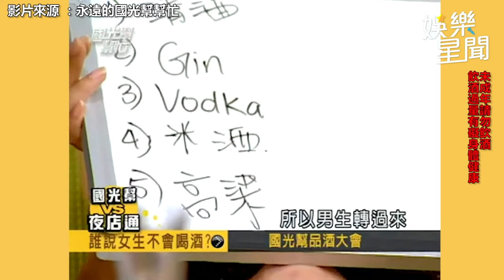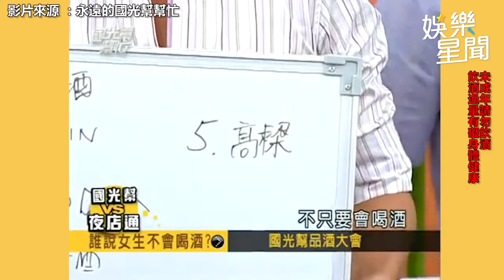國光幫懷舊系列精華／熱狗自訴酒量惹怒庹宗康 願賭服輸現場「脫衣熱舞」｜娛樂星聞